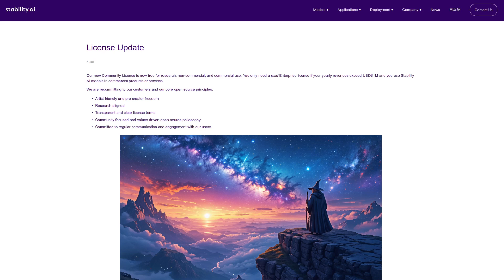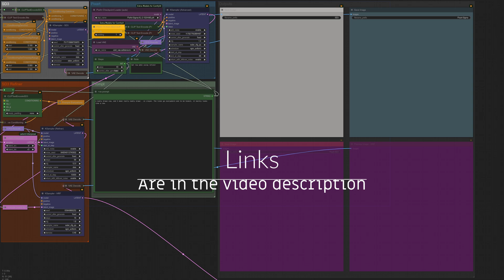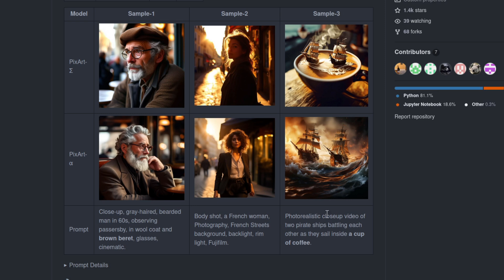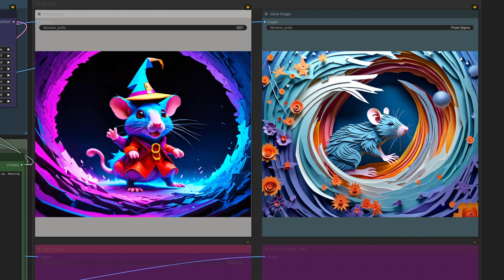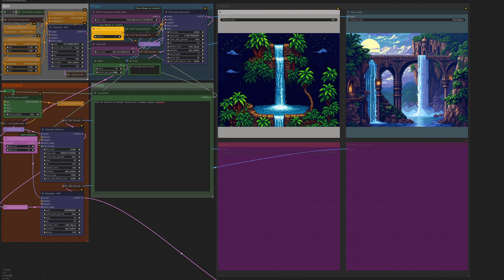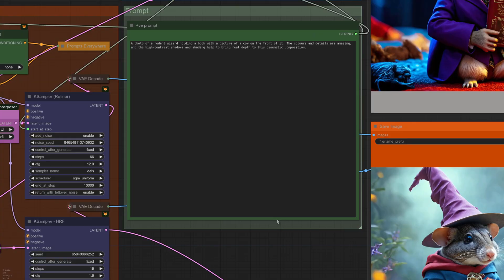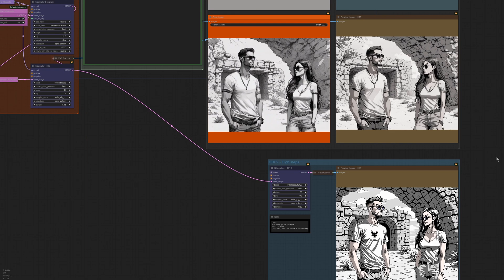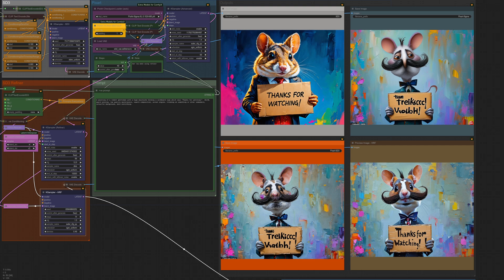SD3 - New License, Examples & Using it as a Refiner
Stable Diffusion 3 has a new license, so it looks like we're now good to go with commercial use... up to a limit. Do check out the information for yourself, available

Here I do some basic prompt tests, compare outputs vs Pixart Sigma, try using SD3 as a refiner and also via high-res fix.